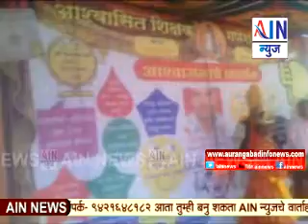Aurangabad:आश्वासित शिक्षक गणेश मंडळातर्फे शिक्षणमंत्र्यांच्या आश्वासना विरोधात भरविले प्रदर्शन